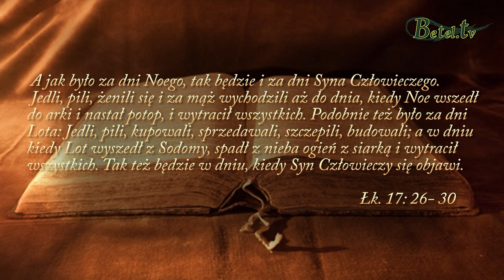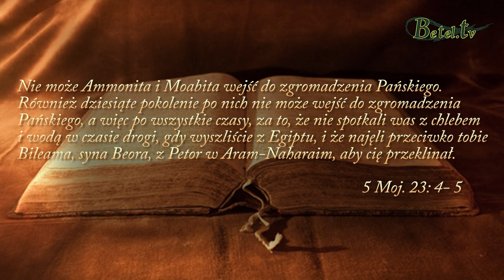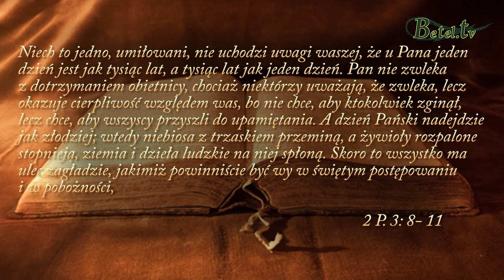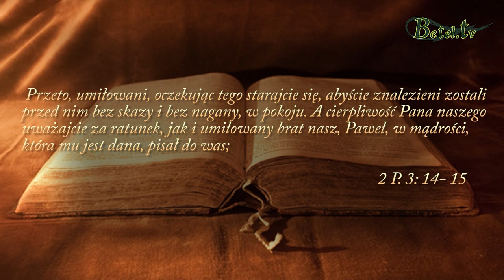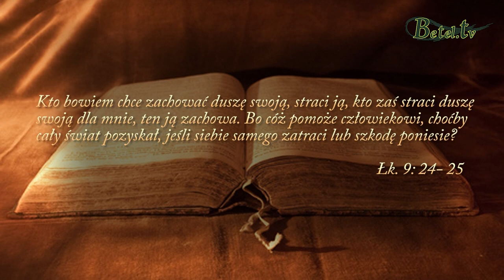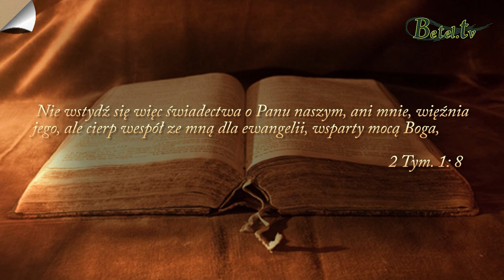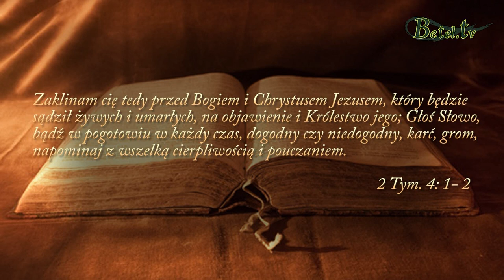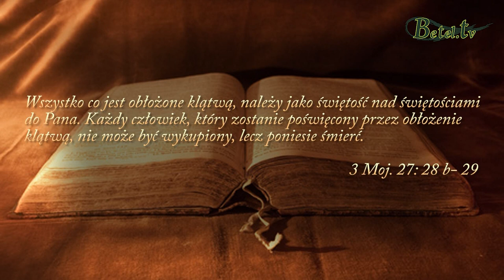08.07.2018- Nasza postawa w czasach ostatecznych- Jan Śliwka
Biblia wielokrotnie zachęca nas a zarazem ostrzega, abyśmy żyli życiem świętym i nie dali wciągnąć się w wir tego świata. Abyśmy nie poświęcali się rzeczom znikomym, które przemijają, ale dzielili się z innymi ludźmi ewangelią. Naszym przeznaczeniem jest to, aby nie zatrzymywać się i nie skupiać na sobie, ale kontynuować dzieło budowania arki Bożego Królestwa wskazując na ratunek w Chrystusie. Dobrze wykorzystajmy darowany nam przez Boga czas.